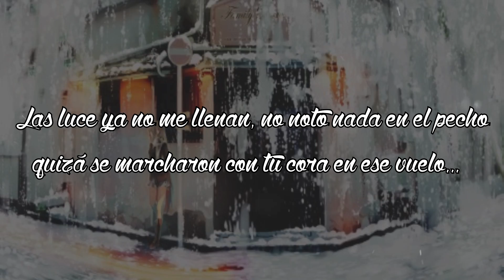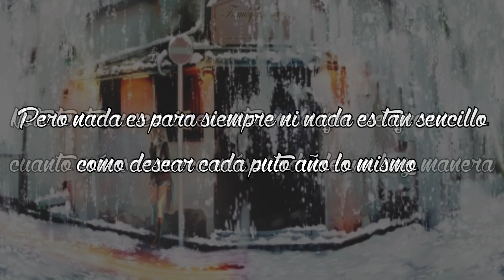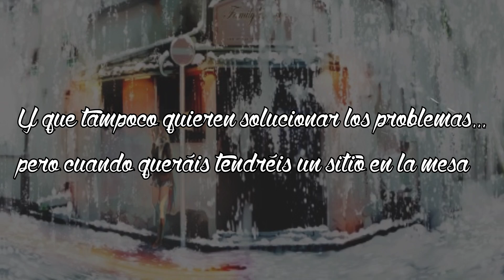Un sitio en la mesa | Kinox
Espero que paséis una feliz noche buena =D

Pasaos por el álbum navideño que ha organizado Vau Boy,  es un disco recopilatorio donde colaboran varios artistas con sus canciones. Podéis encontrar ahí este tema y temas de otros como Keyblade y Juanki. Espero que os guste mucho también!

Créditos
Redes